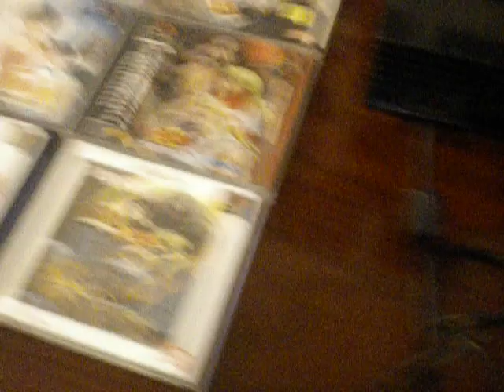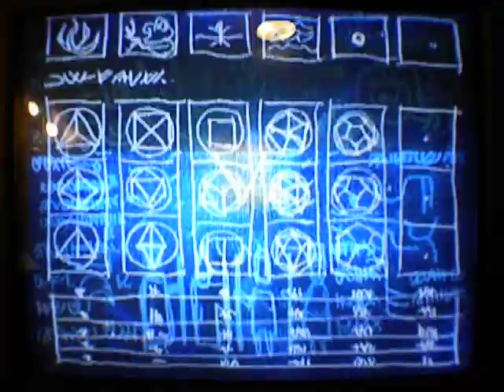Play Import Playstation 1 Games on a Playstation 2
Yakuza Games shows you how to play the imports! This time around I show you an easy way to get those PS1 imports running on a US PS2. This method will also work on the PS1, no doubt. I put this one up because all I would see are videos on how to play PS2 imports.